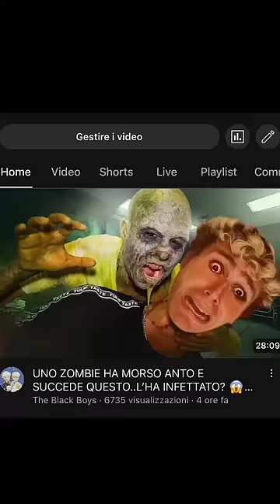UNO ZOMBIE HA MORSO ANTO? 😱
Guardate la fine 😱